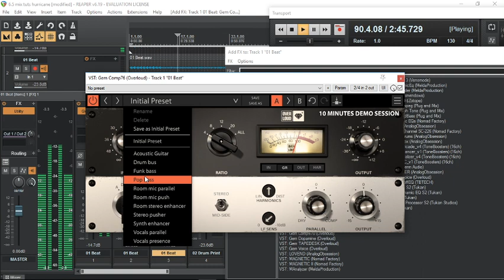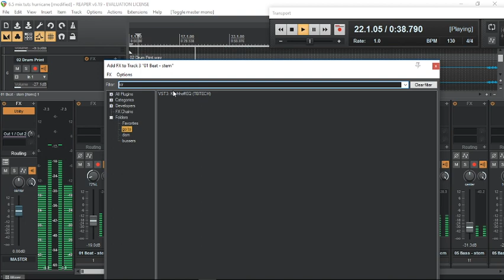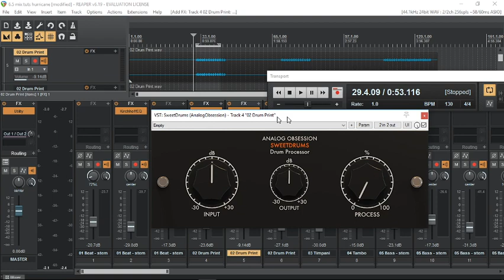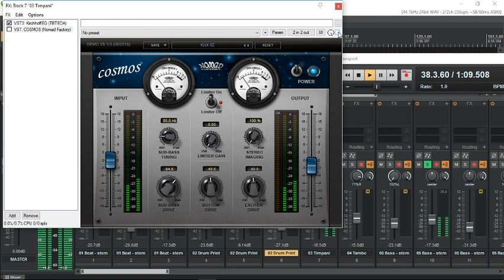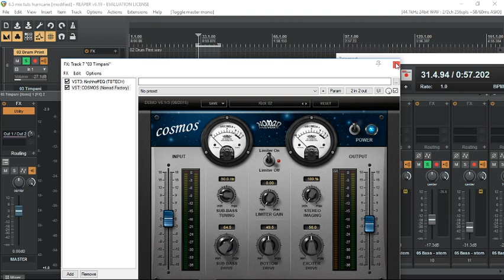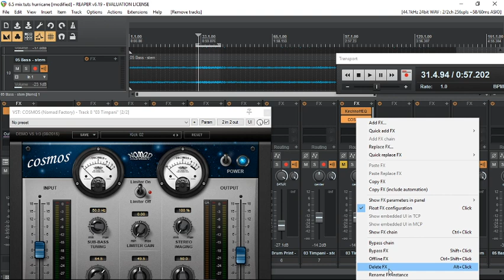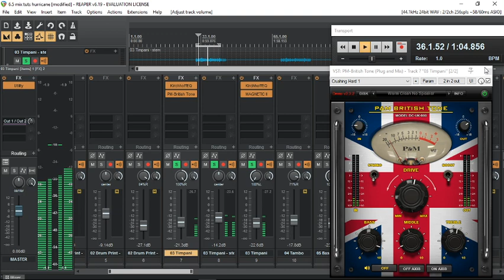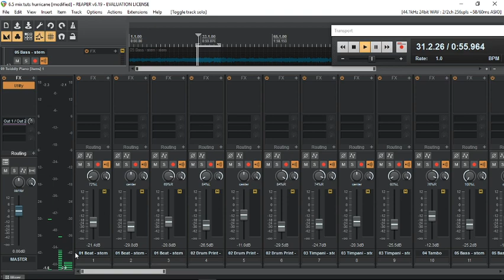4. How to mix pro drums Easily. Course 4